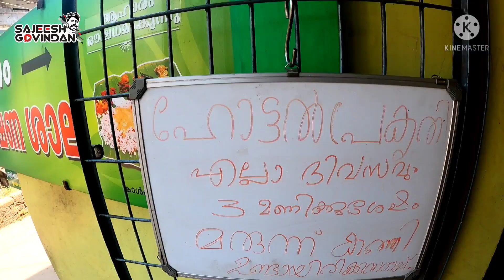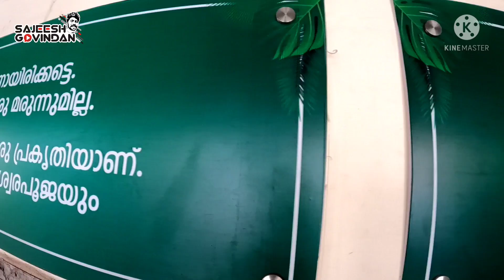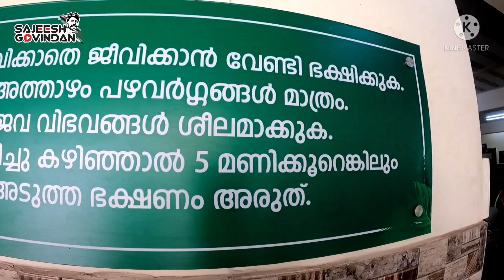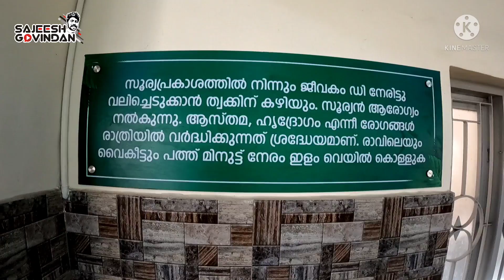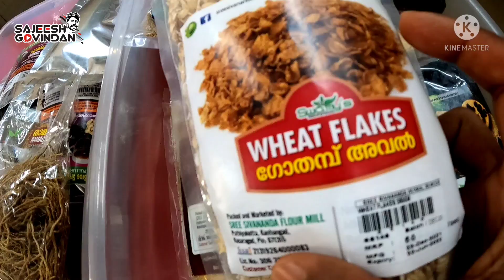ഭക്ഷണം കഴിക്കാൻ പഠിപ്പിക്കുന്ന കേരളത്തിലെ ഒരു ഹോട്ടൽ /Amrutham prakruthi bhakshanashala Kannur